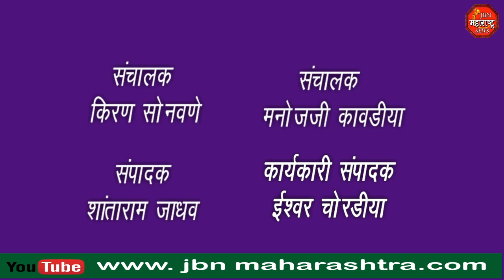पर्समधून दागिने आणि काही रक्कम चोरणाऱ्या दोन महिलांना नागरिकांनी रंगेहात पकडले